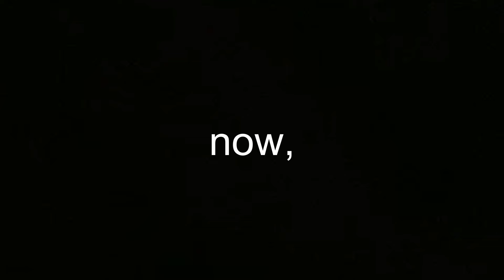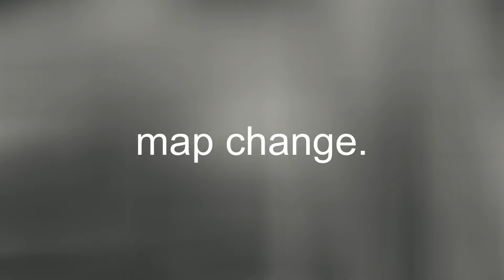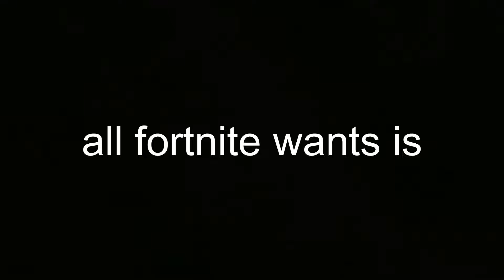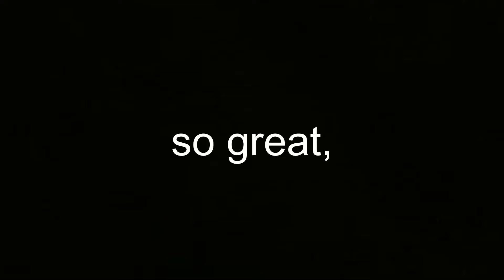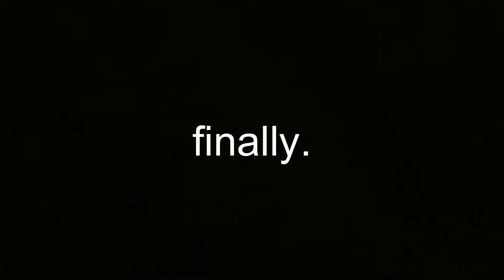The Season That Changed Gaming - Fortnite Season 4 Retrospective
truly one of the season 4s of all time

youtube please im begging you i need to become famous give me some clout